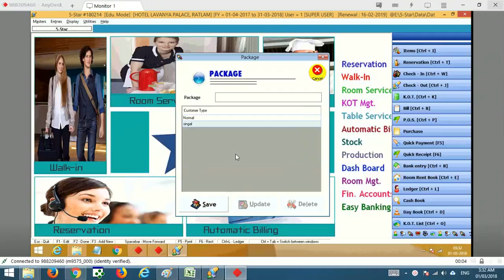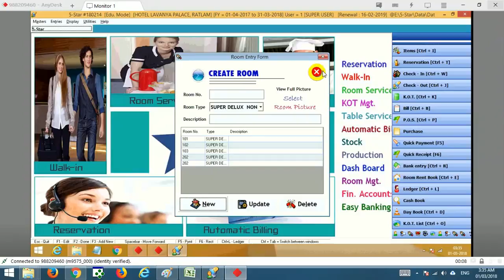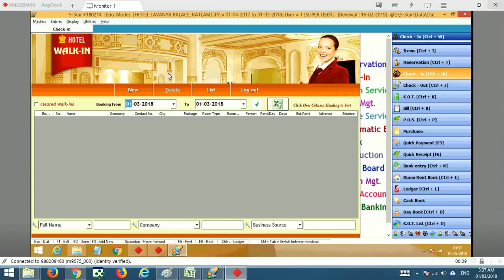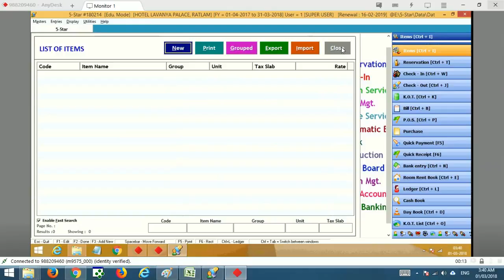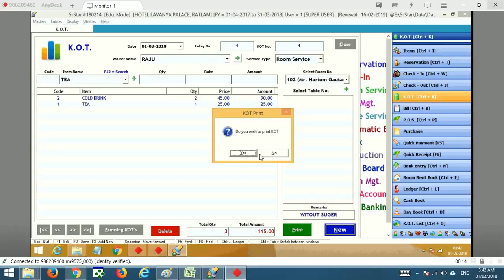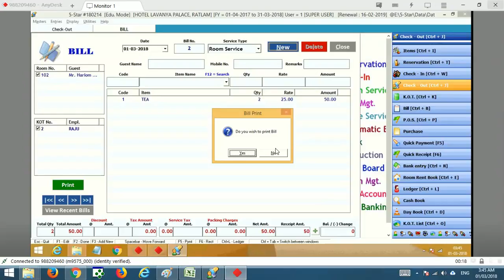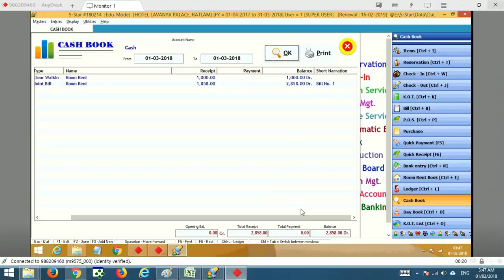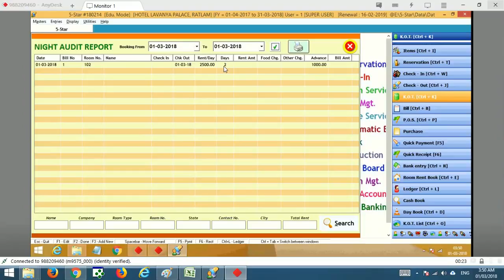5 star full demo- call -8871702803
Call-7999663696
Please click on for free demo

E.R.P. Software For Hotel Managementand Restaurants with K.O.T. Management, Table Booking, Room Rent Service, Billing, Stock Management. Very Easy to operate.

Please call for technical support -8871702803